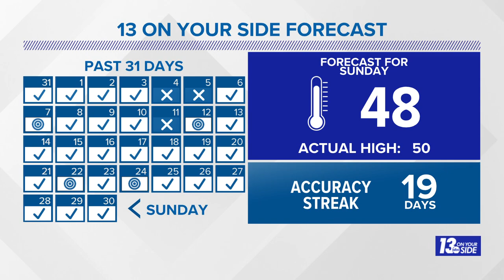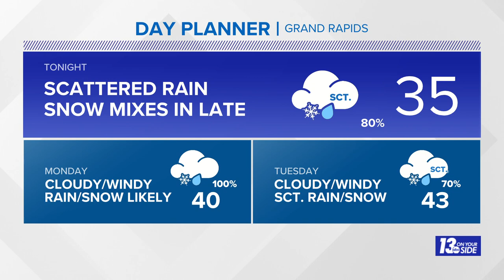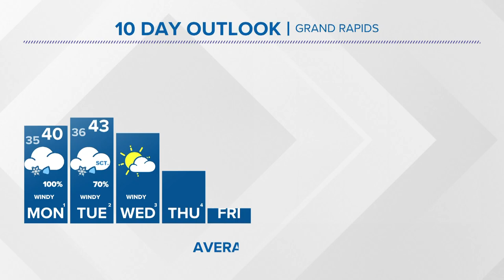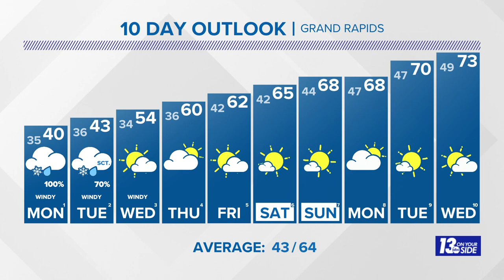13 Weather Plus: Rain & Snow Return + How Michigan Is Leading The EV Charge!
Meteorologist Michael Behrens says prepare for rain and snow this week + We have a look at how Michigan is leading the charge on the EV rollout!